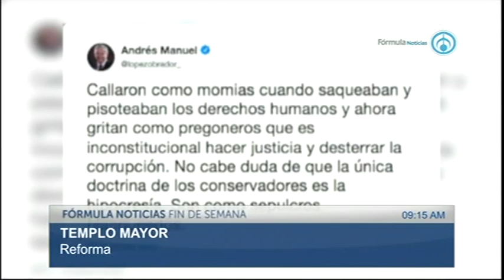Los trascendidos con Brenda Morales 210319